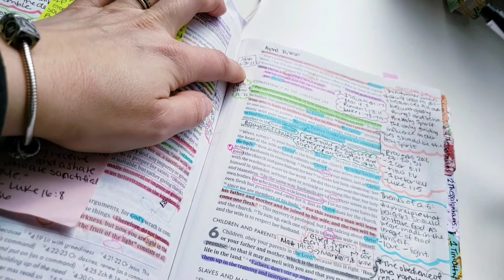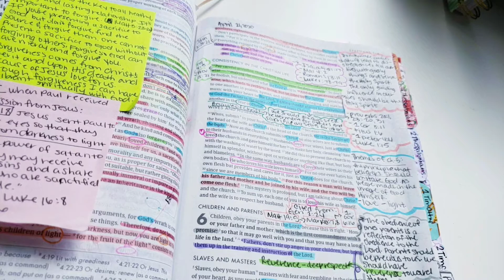Ephesians 5 Bible Study- Part 1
My fb group: Studying the Bible with Itara